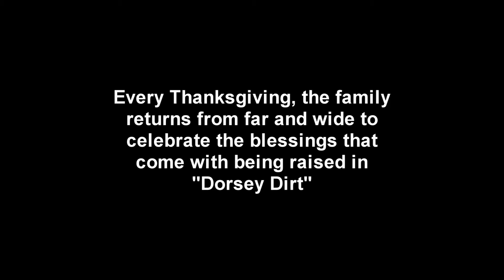"Dorsey Dirt"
Here's a little something I made for my family as a spark to kindle countless happy memories of days gone by. Thanksgiving has been my favorite holiday for decades now because of being blessed with the fortune to have Dorsey blood in my veins.

The older I get the more I realize how rare what this family has is...

Love for each other and the desire to spend time together.

See you all in November if not sooner!